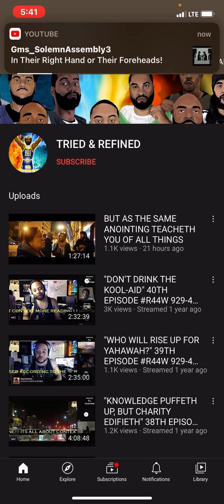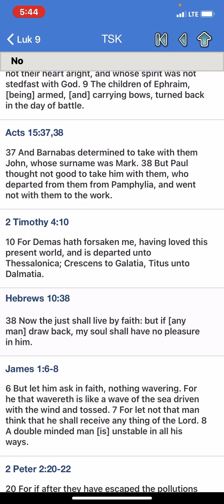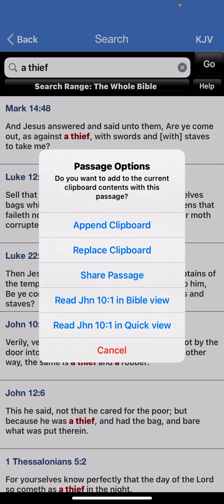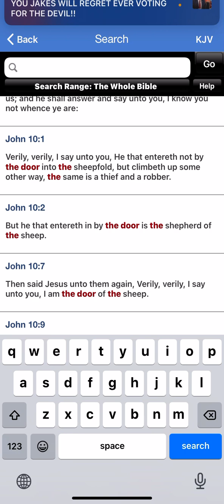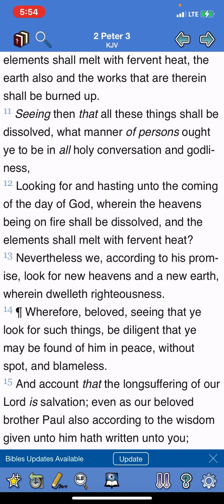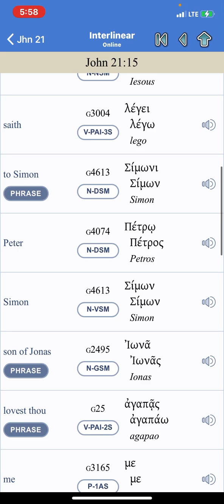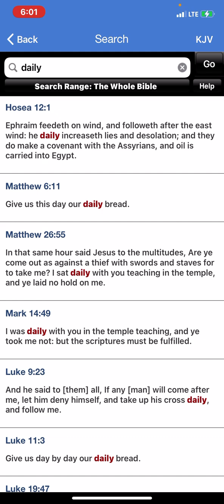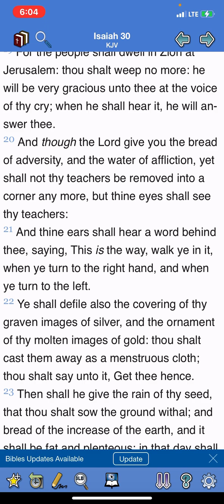ITR THE SLUGGARDS OF ISRAEL